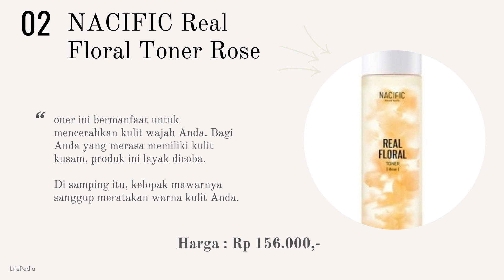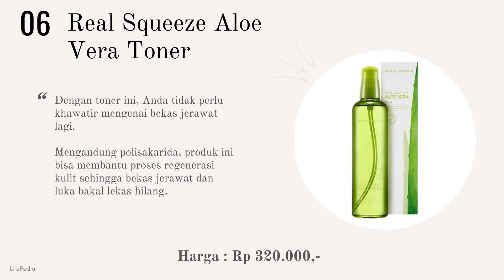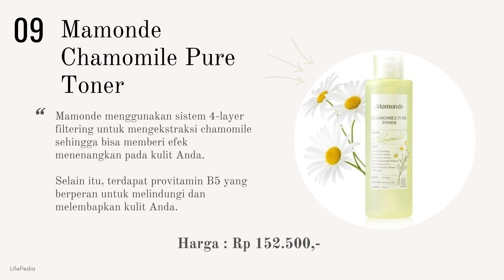10 Toner Untuk Mencerahkan Wajah dan Kulit Berjerawat Terbaik 2021! Rekomendasi Toner Korea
Sedang cari Toner Untuk Mencerahkan Wajah atau Toner Untuk Kulit Berjerawat dan Toner Korea Terbaik 2021?

Ini Rekomendasi Toner untuk mencerahkan wajah dan untuk kulit berjerawat yang berasal dari korea terbaik 2021

Untuk kamu yang sedang mencari Toner terbaik 2021, disini referensi paling lengkap beserta harganya lho ^_^

Tentunya, 10 Toner wajah ini sudah terbukti aman dan dari brand brand ternama yang benar-benar memberikan hasil setelah mimin coba beberapa waktu lalu.

Dan pada daftar ini juga merupakan Toner korea terbaik dan halal 2021 lho...

Untuk kamu yang ingin punya kulit wajah yang putih, cerah, dan bebas jerawat, boleh cobain Toner untuk mencerahkan wajah ini ya.. Cari yang paling cocok dengan kondisi wajah kamu...

📌DISCLAMER📌
Informasi yang saya berikan bukan saran dari ahli dibidangnya, Informasi yang saya dapatkan dari berbagai sumber seperti internet, pengalaman dan cerita masyarakat terkait herbal. Saya tidak bertanggung jawab atau menjamin akan sembuh, karena metabolisme tubuh setiap orang berbeda-beda yang menyebabkan hasilnya juga akan berbeda. Jika Anda percaya dan sependapat dengan saya, silahkan dicoba dan dipraktekkan.  Saya memohon maaf sedalam-dalamnya jika ada kata-kata yang tidak berkenan atau ada informasi yang saya sampaikan kurang akurat.